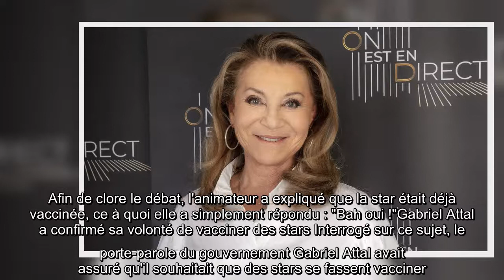Samedi 24 avril 2021, Sheila a souhaité couper court à la rumeur qui voulait que le gouvernement l'a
Samedi 24 avril 2021, Sheila a souhaité couper court à la rumeur qui voulait que le gouvernement l'avait contacté afin de redorer le blason du vaccin AstraZeneca.